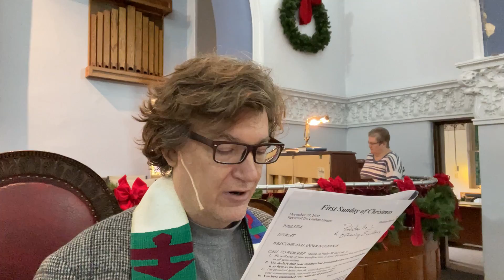Sunday Service - The First Christmas Present - 12-27-2020